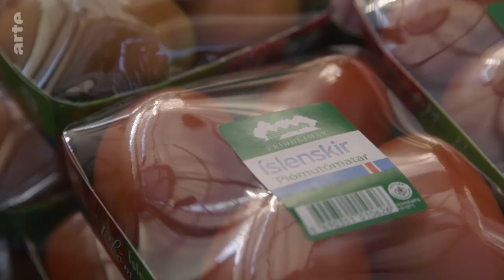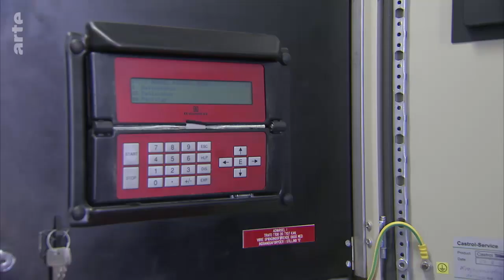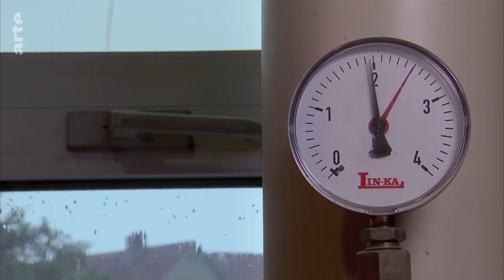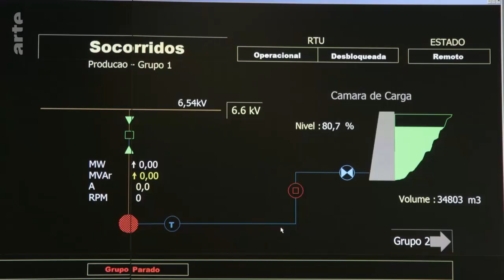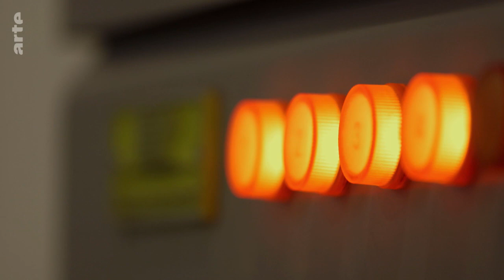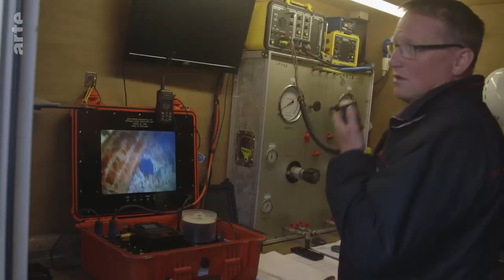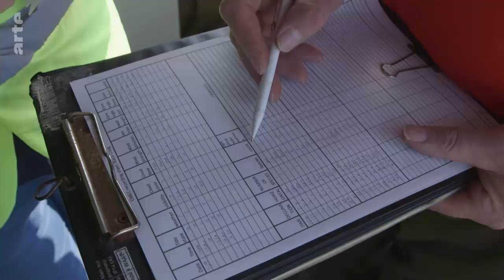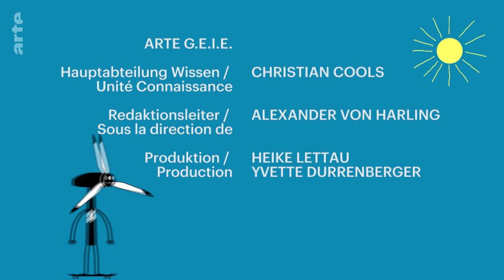Saubere Energie | Gute Nachrichten vom Planeten | Doku HD | ARTE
Erneuerbare Energien sorgen immer häufiger für Konflikte, weil sie angeblich zu teuer und zu unzuverlässig sind. Doch setzt man Windkraft und Wasserkraft richtig ein, sind sie verlässliche Energiequellen. Auch aus dem Meer können Forscher Strom gewinnen.

Erneuerbare Energien führen immer häufiger zu Konflikten. Während sie für die einen zu teuer und zu unzuverlässig sind, halten Experten sie im Kampf gegen den Klimawandel für unverzichtbar. Es gibt viele Orte auf der Welt, wo Forscher, Unternehmer und Bürger zeigen, dass erneuerbare Energiequellen zuverlässig und preiswert sind.Die Dokumentation berichtet über diese Menschen und ihre Erfolge. Auf der Blumeninsel Madeira beispielsweise versucht man vom Dieselstrom loszukommen, der nicht nur schlecht fürs Klima, sondern durch den importierten Diesel auch sehr teuer ist. Um das zu erreichen, kombiniert man Windkraft und Wasserkraft zu einem genialen Speichersystem für erneuerbare Energie. Nun kann man jederzeit sauberen Strom gewinnen, selbst wenn kein Wind weht.Das Kamerateam besucht auch die dänische Insel Samsø. Widerstände gegen Windräder, wie sie sonst häufig sind, gibt es hier nicht. Der Grund: Die Bewohner Samsøs besitzen die Windräder selbst und verdienen an ihnen. Isländer wiederum nutzen die Geothermie ihres Landes so gut zur Stromgewinnung, dass der billige Strompreis viele Firmen angezogen und damit Arbeitsplätze ins Land gebracht hat. Ein noch junges Forschungsgebiet ist die Energiegewinnung aus dem Meer.Vor der schottischen Insel Orkney befindet sich ein riesiges Testlabor für die unterschiedlichsten Maschinen. Wissenschaftler wollen mit ihnen herausfinden, wie man aus Wellen und Gezeiten Strom gewinnt. Spannende Geschichten, wunderschöne Naturlandschaften, amüsante Grafikanimationen und überraschende Fakten, die zeigen, dass es lohnt, sich für die Zukunft unseres blauen Planeten zu engagieren.

Dokureihe (Deutschland 2020, 44 Min)